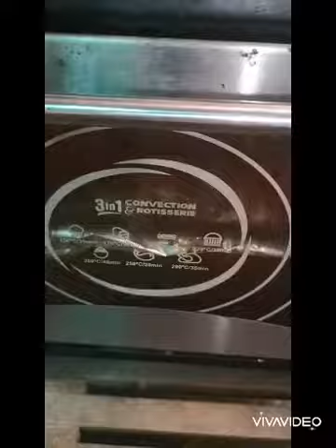Grilled chicken wings